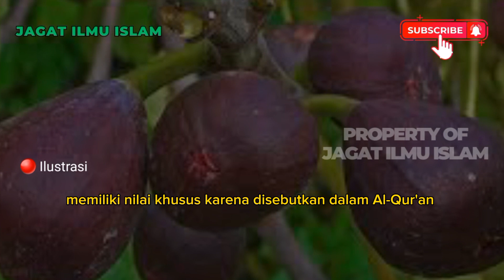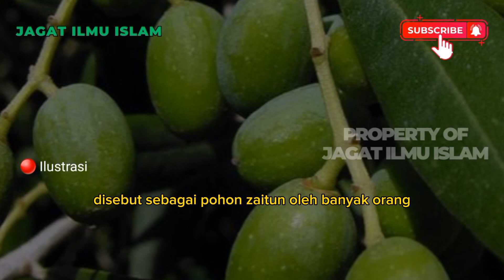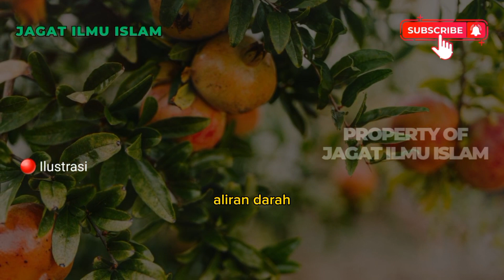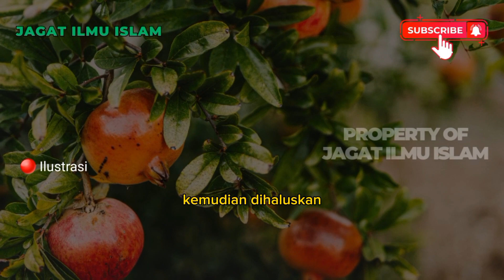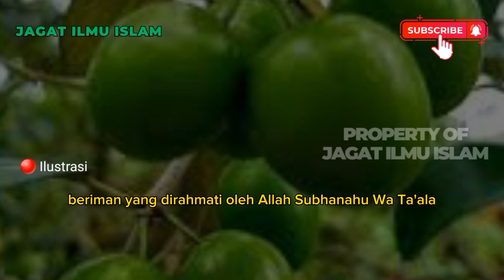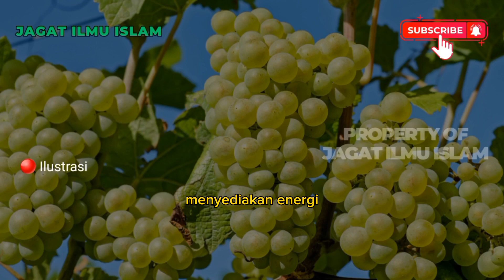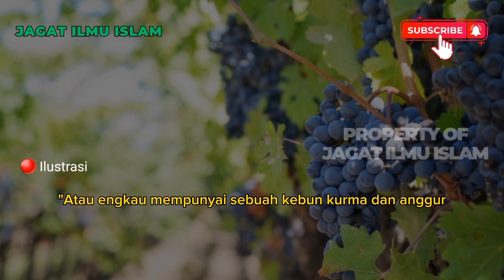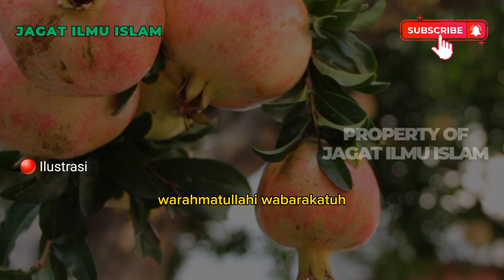TERNYATA 6 TANAMAN INI PEMBAWA KEBERUNTUNGAN & REZEKI DALAM ISLAM, YANG HOBI MENANAM HARUS TAU INI‼️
Beberapa jenis tanaman yang ada di dalam Al-Qur’an, di antaranya dipercayai dapat membawa kelancaran rezeki bagi pemiliknya.

Jadi, apa saja tanaman-tanaman tersebut?

🔴 SIMAK VIDEONYA HINGGA AKHIR‼️

Sahabat beriman dengan penuh kerendahan hati.
akan menjadi amal jariyah sahabat.
Dalam mendukung syiar agama islam.

Amminn ya rabbal alamin. 🤲😊

NOTE ⚠️ : Video ini kami sajikan semata-mata untuk menyebarkan informasi dan pengetahuan tambahan, dengan niat baik untuk mengedukasi daripada merugikan pihak manapun. Ilmu yang kami bagikan diperoleh dari berbagai sumber, dan tidak ada niat sama sekali untuk menipu, menyesatkan, atau menistakan agama.

NOTE: VIDEOS AND IMAGES ARE SOLELY USED AS ILLUSTRATIONS ⚠️ Sometimes, some of the footage on this channel does not belong to us, and the copyrights are entirely owned by their respective owners.